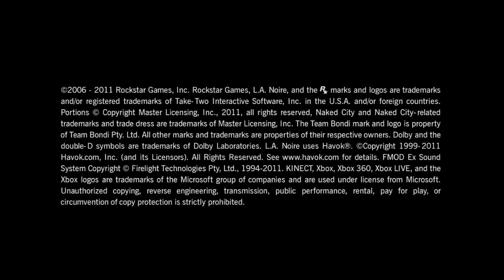LA Noire Street Crimes Gameplay 17 HD 720p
LA Noire Gameplay, developer team bondi, publisher rockstar games